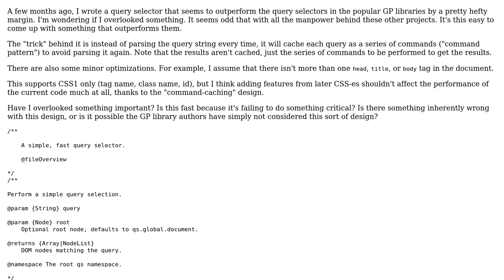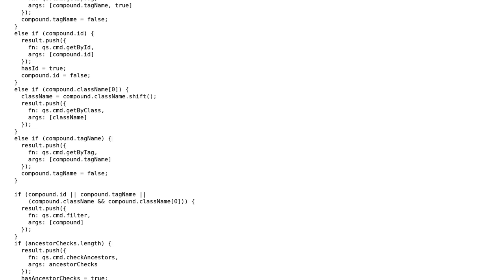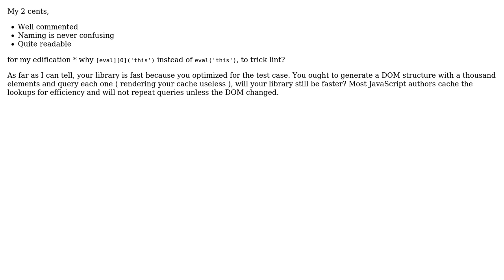Code Review: Very fast query selector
With thanks & praise to God, and with thanks to the many people who have made this project possible! | Content (except music & images) licensed under CC BY-SA | Music | Images & others | With thanks to user konijn user Jamal user Dagg and the Stack Exchange Network Trademarks are property of their respective owners. You are responsible for your own actions.